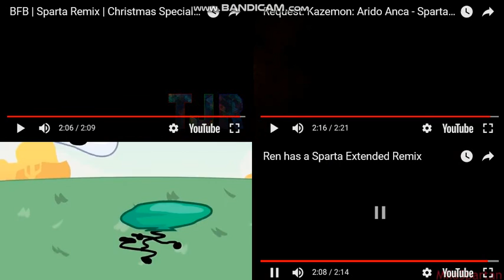Sparta Remixes Side-by-Side 123